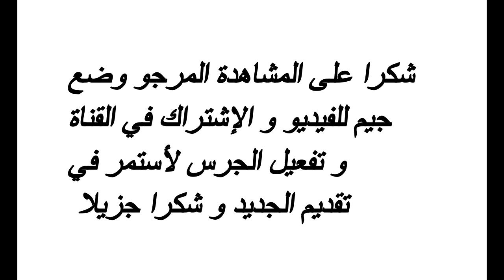عروض تخفيضية جديدةمن بيم المغرب ابتداء من اليوم 5شتنبر الى غاية 10 شتنبر2021Catalogue Bim Maroc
هاد العروض تجدوها فبيم الكارة  (سطات)
 عروض تخفيضية من بيم المغرب ابتداء من اليوم  5شتنبرCatalogue Bim Maroc2021
Catalogue Bim10 septembre 2021
جديد عروض بيم المغرب في جميع ليوم الجمعة
جديد عروض وهميزات بيم الوطنية ابتداءمن الجمعة 10شتنبر 2021